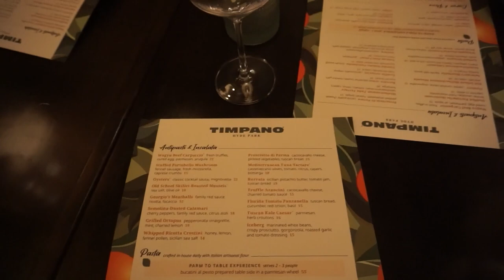BIRTHDAY WEEK | Strawberry Festival + Birthday Dinner.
Hiii my loves! How are y'all doing??
In today's video I take you guys along with me to the strawberry festival. I sadly didn't get to vlog much due to how exhausted I was from parking cars all day and walking around. My feet were killing me. I honestly didn't even get to enjoy it how I wanted to but it's okay! There's always next year. LOL
I also bring you guys along on my birthday. Y'all that restaurant?!!? AMAZING. That spaghetti!!! OMG. I have never had any spaghetti taste THAT good until my birthday. Especially with that chicken. Best believe I brought some home for left overs and I sure did f*** them upppp! Anyways, I hope you all enjoy this video! Love yaaa!